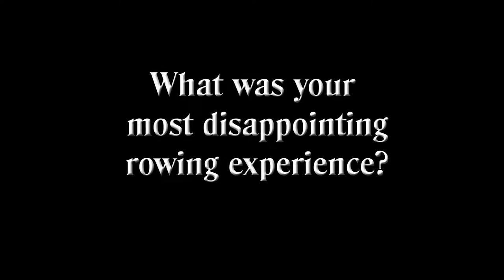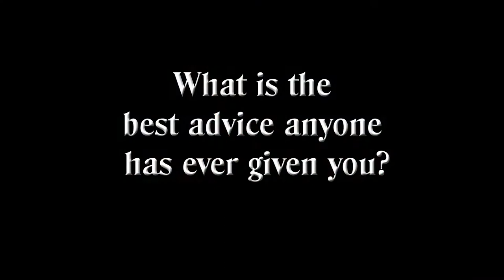SHIVSPIX.com - Daniel Walsh Interview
Daniel Walsh, USA 2008 M8+, discusses his rowing experiences, major influences, and new business venture, Engine Room Fitness.